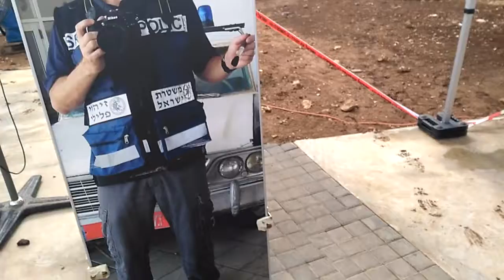15 October 2017(26)